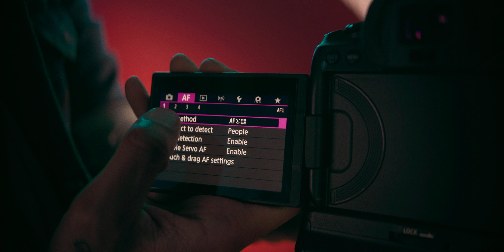Canon R5 3 Month Photography Review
Yup.

CAMERA GEAR
Canon R5
Canon EF 24-70
Canon RF 7-200
Canon R5 Batteries
Canon R5 Grip - Coming Soon
Canon Ef to RF
Memory Card USH II
Memory Card CFExpress
Camera Bag

LIGHTING GEAR
Godox AD400 Pro
Godox Trigger
Glow Softbox
Freewell ND FIlters

CINEMA GEAR
ZCam E2-S6
SmallRig Cage
SmallRig Handle
PortKeys BM5 Monitor
Sigma 18-35mm
Sony NPF Batteries
HDMI Cable (right angle)
CFast 2.0
Sandisk SSD
Monitor Mount

VLOGGING GEAR
Sony ZV1
VND FIlter
Filter Adapter
Screen Protector
Cage - Coming Soon

0:00 Intro
1:00 My Past Cameras
1:27 Body & Ergonomics
2:00 LCD & Impressing Clients
3:30 Files & Colors
4:07 Raw Color Selects
5:11 Dynamic Range
6:25 Auto Focus